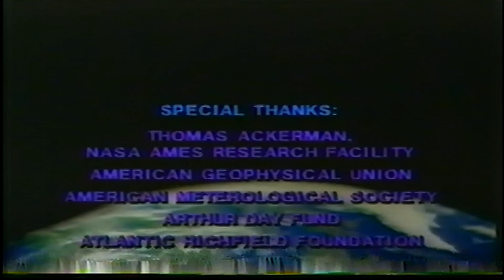Human Activity🌎The Fate of Planet Earth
VHS video [LQ]  ...  Climate Change